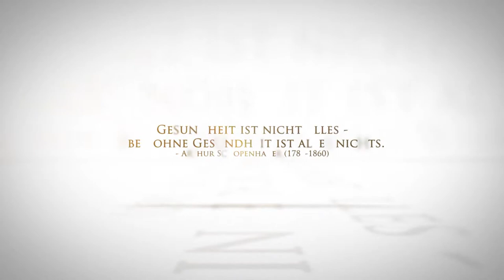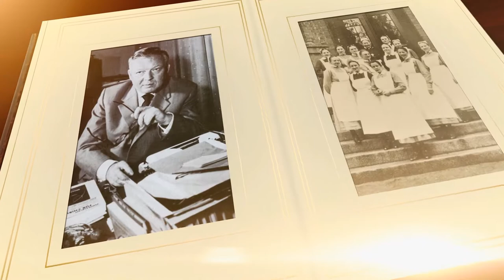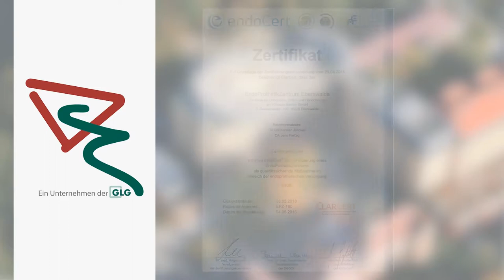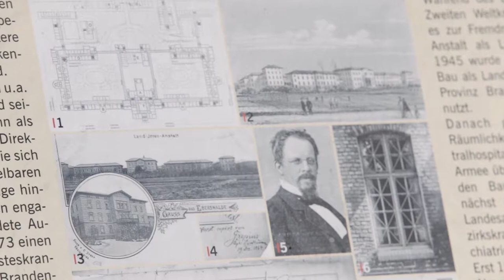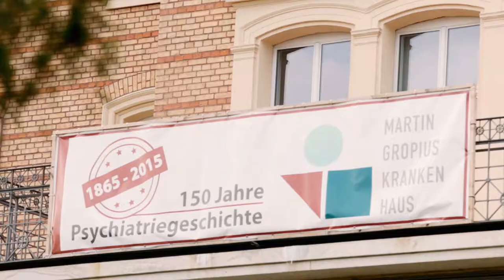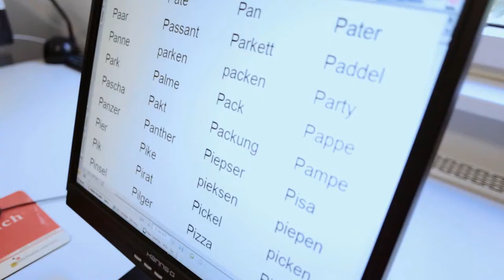GLG Jubiläumsfilm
Die GLG Gesellschaft für Leben und Gesundheit vereint zahlreiche stationäre und ambulante Gesundheitseinrichtungen und ist damit der größten Anbieter dieser Art in der Region. Einen Überblick darüber können sich Interessierte mithilfe des Jubiläumsfilms machen, der 2015 anlässlich der Jubiläen des Werner Forßmann Krankenhauses und des Martin Gropius Krankenhauses entstand.